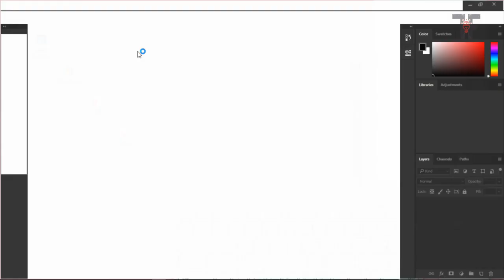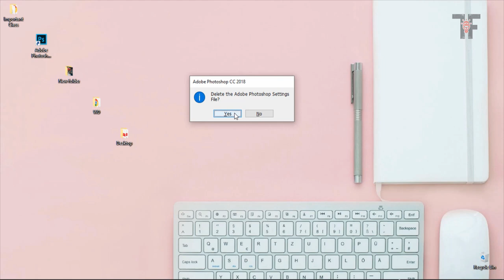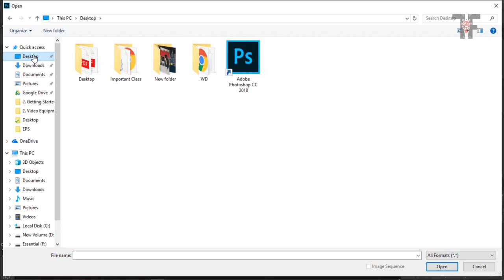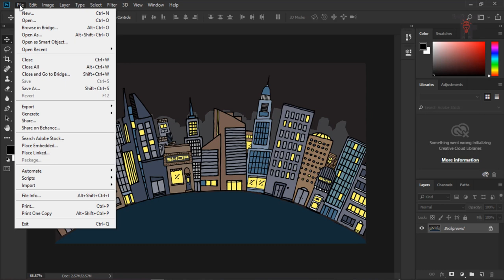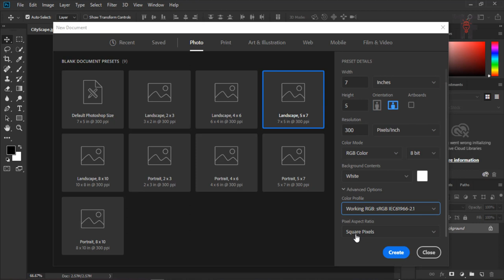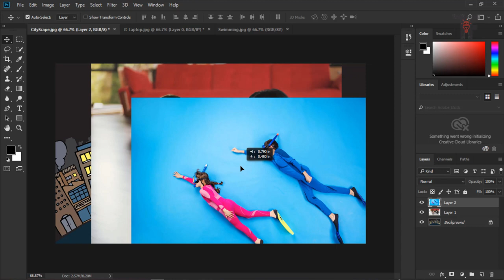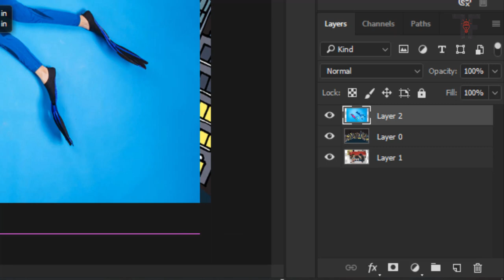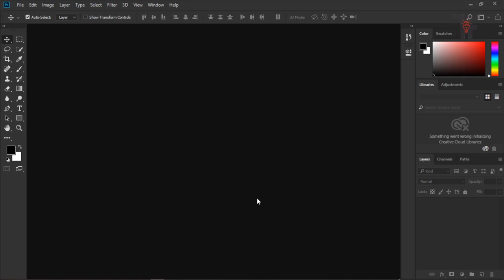Photoshop Tutorial for Beginner to Professional 📚 Reset Phototoshop 📚 Layer 📚 Class 1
Hello Viewers,
I hope all are fine. Today I provide your first class for photoshop. Hope you enjoy this video. Don't skip the video if you are newbie because all thing are important for you.

reset photoshop
photoshop tutorials,
photoshop cc 2019 for beginners,
adobe photoshop cc 2019 tutorial
bangla photoshop cc 2019
bangla photoshop cc
বাংলায় ফটোশপ টিউটোরিয়াল
বাংলা টিউটোরিয়াল
ফটোশপের টিউটোরিয়াল
ফটোশপ বাংলা টিউটোরিয়াল